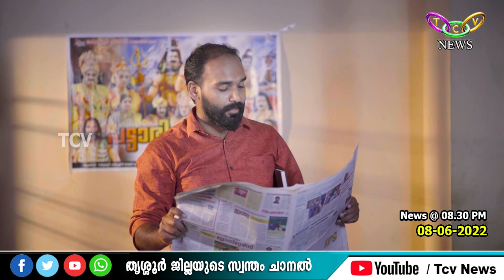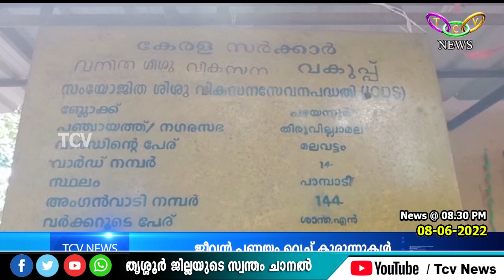TCV NEWS @08.30PM (08-06-2022)